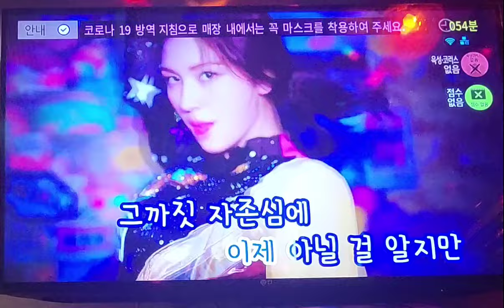아씨 그냥 비스트 버전으로 부를걸